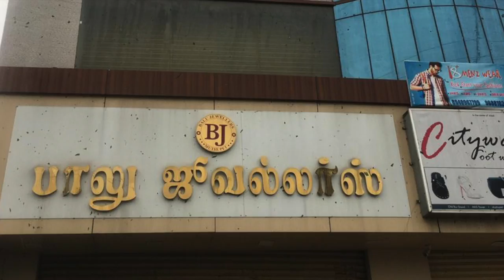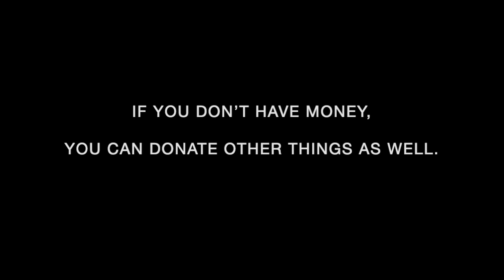Gaja Puyal 'கஜா' புயல் முத்துப்பேட்டை,அதிராம்பட்டினம், ஒரத்தநாடு, பட்டுக்கோட்டை Gaja Cyclone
கஜா எனும் கோரப் புயல் தாக்கம் - புயல் பாதிப்புகள் Muthupettai, Pattukkottai முத்துப்பேட்டை,அதிராம்பட்டினம், ஒரத்தநாடு, பட்டுக்கோட்டை, பேராவூரணி.